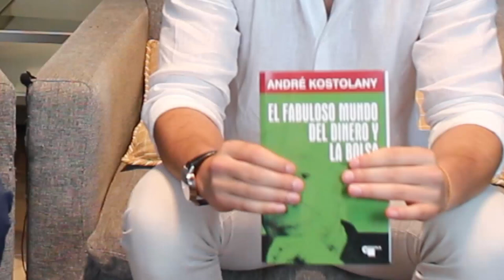TRUCOS para Escoger el MEJOR LIBRO de Trading e Inversiones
▼ABRIR▼  Aprende esto y no volverás a ser el mismo trader.

✅💰GUIA para Invertir y APRENDER TRADING de André Kostolany 👉FABULOSO MUNDO DEL DINERO Y LA BOLSA

¿QUE ES LA BOLSA?, ¿COMO FUNCIONA LA BOLSA DE VALORES?, ¿COMO SE HACE TRADING?, ¿COMO APRENDER A INVERTIR SI ERES PRINCIPIANTE? son algunas de las preguntas que responde sabiamente ANDRÉ KOSTOLANY en su libro, un clásico de la literatura bursátil llamado EL FABULOSO MUNDO DEL DINERO Y LA BOLSA.

El libro EL FABULOSO MUNDO DEL DINERO Y LA BOLSA escrito por ANDRÉ KOSTOLANY es uno que cuenta LOS SECRETOS de uno de los inversionistas mas exitosos y consistentes del mundo y de la historia.  Es un libro que prácticamente se convierte en un KIT DE INICIO para alguien que quiere COMENZAR A INVERTIR.  Pero, por qué es importante este libro?  He tenido la oportunidad de leer prácticamente todos los libros que se consideran importantes para entender COMO FUNCIONA LA BOLSA DE VALORES, como se construyen los precios, como funciona la subasta, como esta estructurado el mercado, como se puede realizar un excelente análisis técnico, análisis gráfico y análisis fundamental, como puedo ejecutar un correcto TAKE PROFIT o toma de beneficios y como puedo limitar los riesgos con el STOP LOSS y también como calcular de manera correcta el tamaño de las posiciones a través del MONEY MANAGEMENT, he tenido la oportunidad y la disciplina de leer casi todos los libros importantes que tienen que ver con estos temas y prácticamente todos o la mayoría son escritos por profesores, académicos y teóricos, es decir personas que creen saber de algo o como funcional algo pero que ellos mismos nunca han hecho, ejecutado o tenido resultados satisfactorios.  La mayoría de los libros supuestamente importantes en el mundo de las INVERSIONES, LA BOLSA DE VALORES o el TRADING han sido escritos por personas que no hacen lo que dicen y que no dicen lo que hacen, o peor aun, por personas que habiendo fracasado en la BOLSA DE VALORES ahora intentan ganarse la vida vendiendo cursos de trading o seminarios para aprender a invertir en la BOLSA DE VALORES con lo cual propagan las malas practicas que los llevaron a fracasar en la bolsa de valores.  El libro EL FABULOSO MUNDO DEL DINERO Y LA BOLSA escrito por ANDRÉ KOSTOLANY es todo lo contrario: es escrito por ANDRÉ, uno de los especuladores mas afamados, reputados y mas consistentes de todos los tiempos especialmente en mercados bajistas.  Únicamente podremos aprender de forma correcta algo cuando lo aprendemos del ejemplo y ANDRÉ KOSTOLANY es precisamente eso, el ejemplo.  LEA y RELEA cuantas veces sea necesario el libro EL FABULOSO MUNDO DEL DINERO Y LA BOLSA hasta que comience a comprender claramente que significa invertir, como se hace trading y como convertirse en un inversionista de éxito.

Siempre aconsejo tener el libro físico.

Seminario COMO INVERTIR EN BOLSA PARA NO EXPERTOS PRESENCIAL en Barcelona el próximo 14 de Octubre para solo 20 personas.  Sugerimos reservar inmediatamente su plaza porque seguro se agotaran pronto.  Mas detalles

// CONECTA CONMIGO //

Vídeos imprescindibles